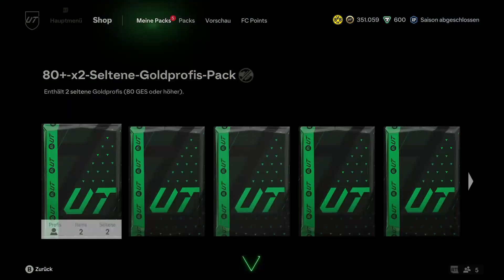EA FC 24 SQUAD BUILDER CHALLENGE "PHzin"